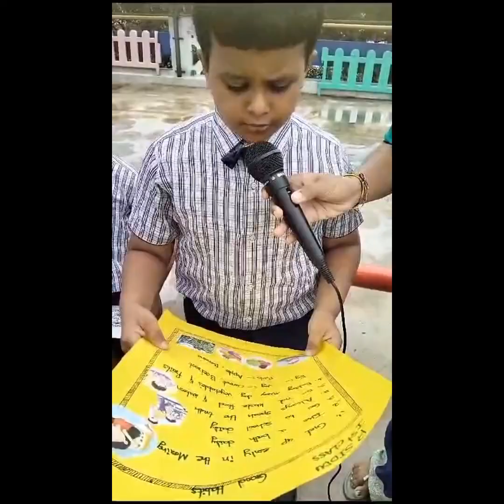MAPLE SCHOOL TIRUPATI # ASSEMBLY PRESENTATION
UNDERSTANDING AND EXPRESS CONCEPT BY PICTURE READING @ MAPLE SCHOOL TIRUPATI